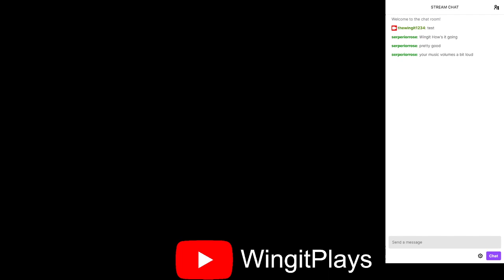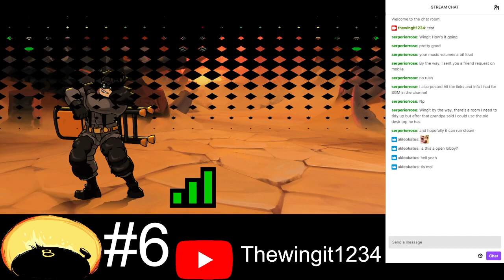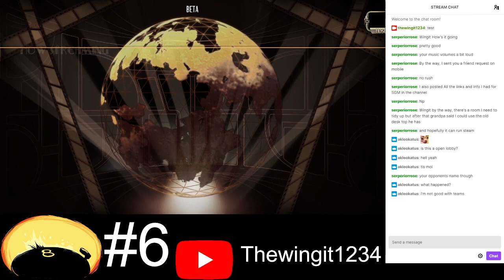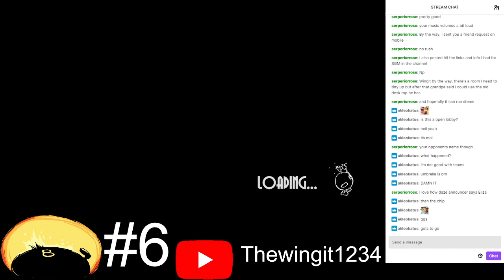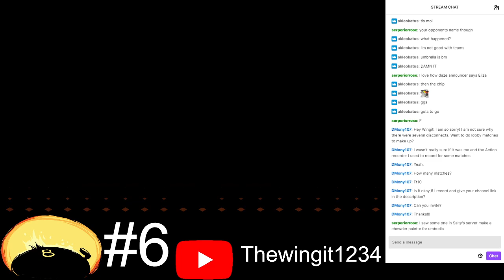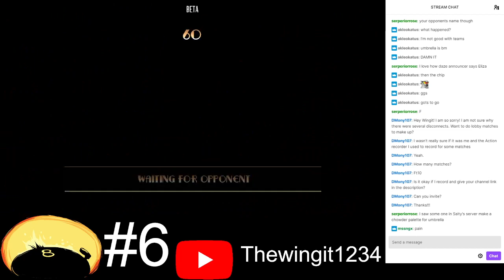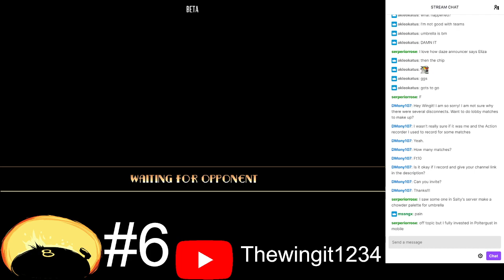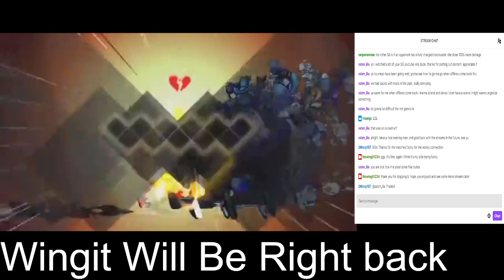(Stream Vod) Skullgirls Haven't streamed this in a bit